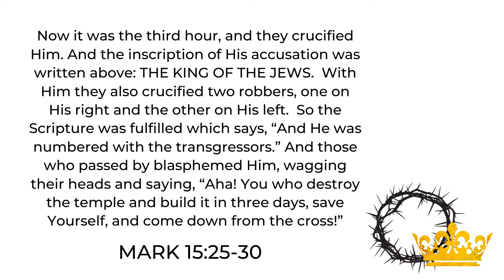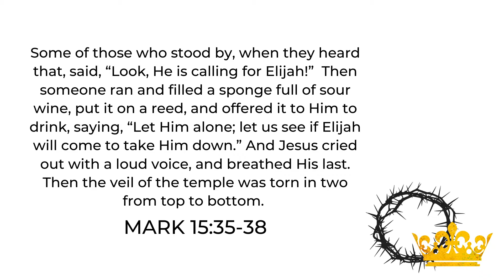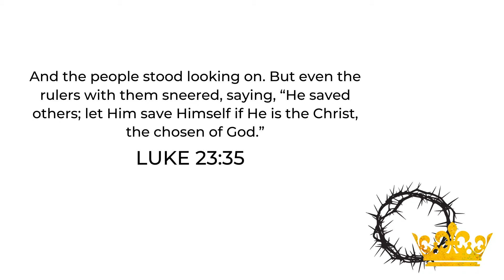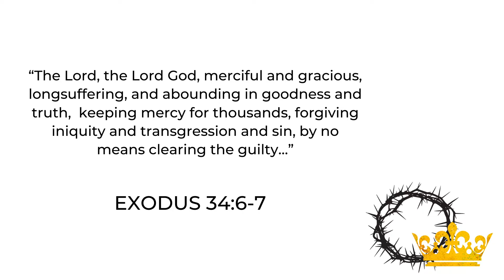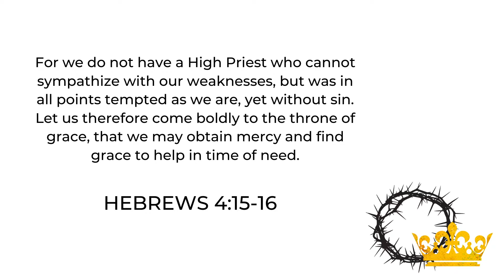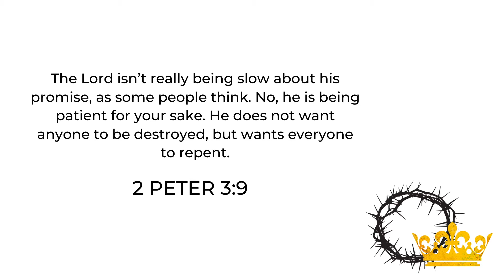This is My King - Week 3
Welcome to our online worship experience! Get comfy, get the coffee, and get ready for an amazing service as we continue our series, This is Our King!

For kid's activities to go with the lesson follow this

Learn more about everything that is going on Easter week